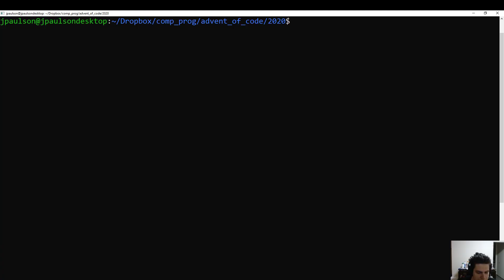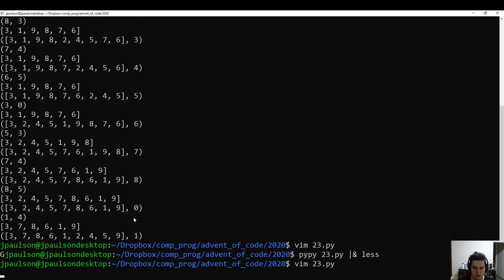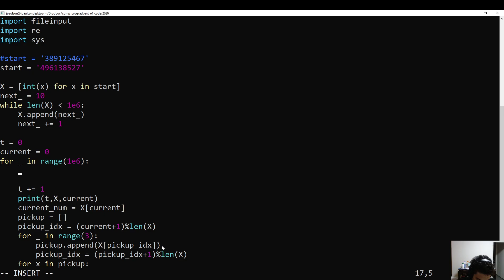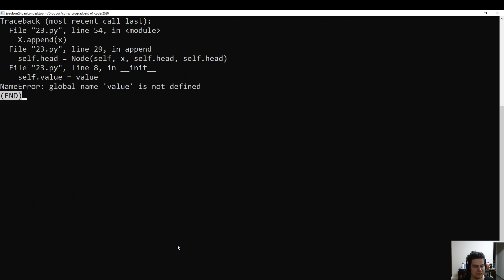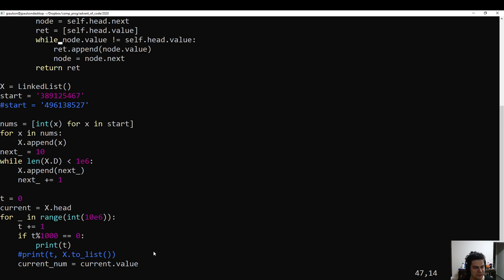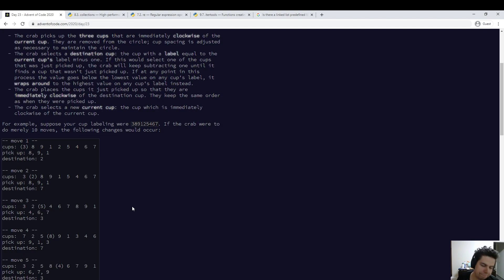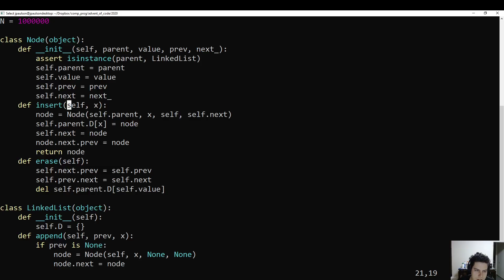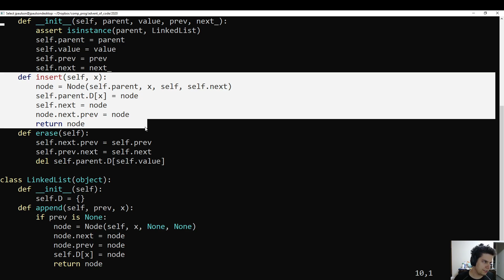Advent of Code 2020 - Day 23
Placed 320/158. Too much debugging.

Cool to see a problem that uses LinkedLists though! They rarely shine.